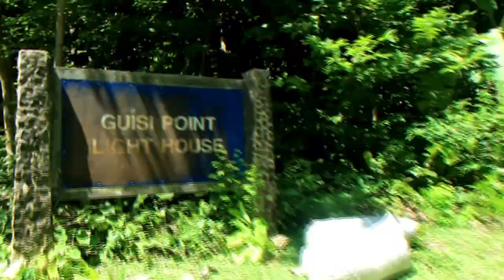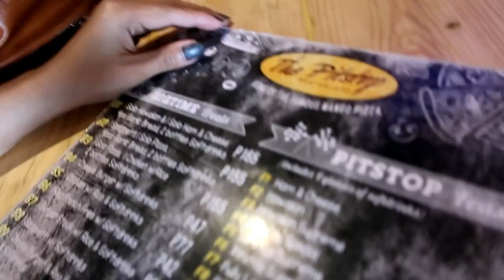We Tried the MANGO PIZZA!! Guimaras Tour Part 2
And the adventure on the island of mangoes continues, From the 18th century built landmark, Guisi Lighthouse, to the magnificent island yet budget friendly one, Alobijod Cove to our exquisite foodtrip at The Pitstop. WE TRIED the famous Pizza Mango and its definitely worth every centavo. We'll definitely be back to this tiny but fun-packed and mango-packed province/island!!